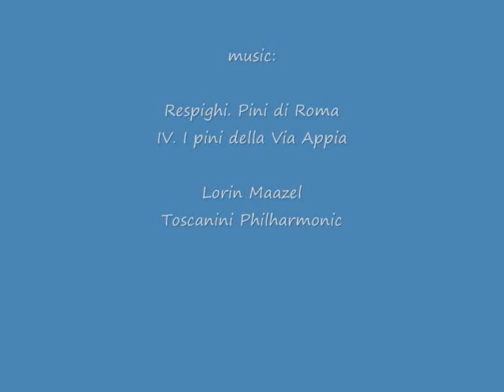Los Angeles, Malibù, Getty Villa outside - roundtheworld 1,576